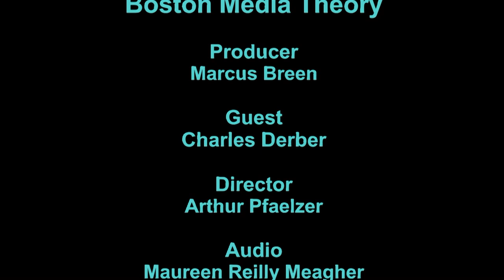Charles Derber discusses Sociology, Noam Chomsky and the media.